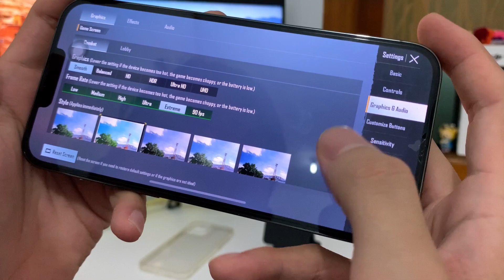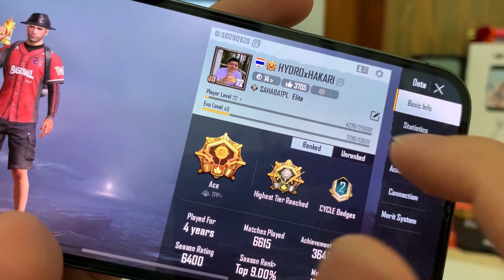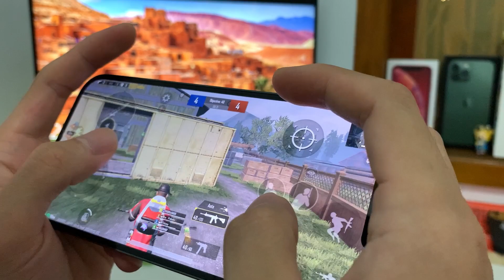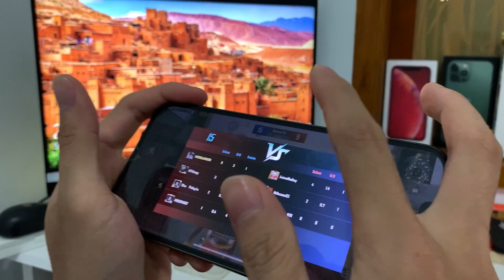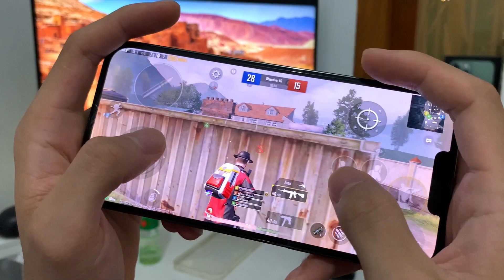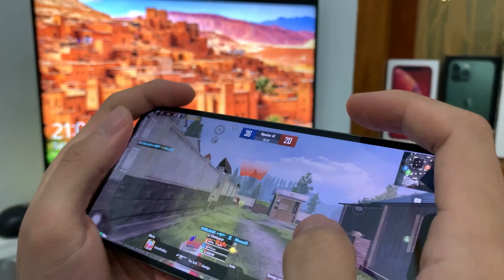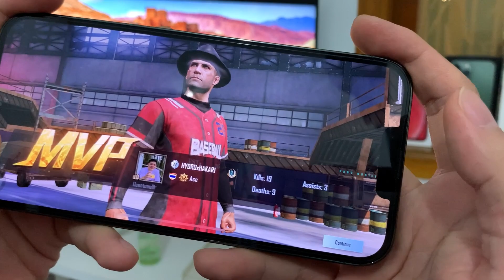IPHONE 13 PRO MAX ALPINE GREEN CHIP A15 BIONIC • SMOOTH 90 FPS | PUBG TEST JULY 2022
Video kali ini tentang test game PUBG Mobile di iPhone 13 Pro Max Alpine Green tahun 2022, apakah 90 fps oke?

Kesimpulan :
Video dibuat kurang lebih selama satu jam menggunakan grafik smooth 90fps, selama bermain tidak ada kendala pada iPhone 13 Pro Max mau dikasih 10 smoke sekaligus juga gerakan player tidak patah-patah dan 90 fps membuat gerakan player lebih smooth, namun ketika menggunakan aplikasi screen recorder kadang ada sedikit delay ketika menembak(di TDM), Overall sangat bagus kalau hanya untuk main game PUBG tanpa screen recorder’s 😁

Penting: selain video Handcam pada konten ini, video lainnya dibuat menggunakan aplikasi screen recorder bawaan iphone 13 Pro Max itu sendiri.